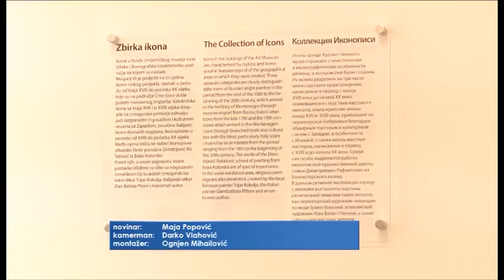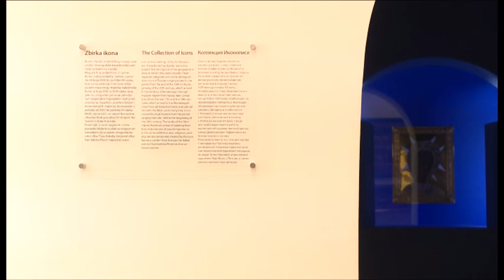Ikona Filermosa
emitovano na PinkM televiziji 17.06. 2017.